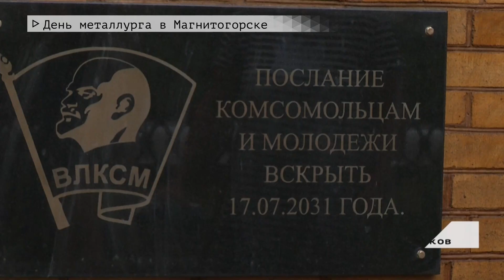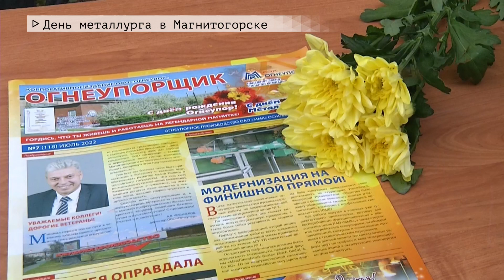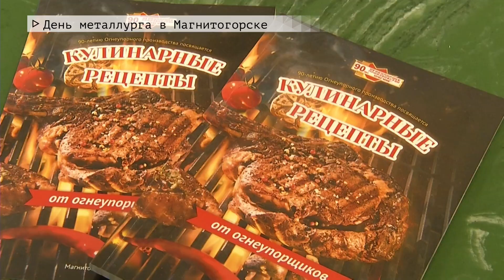Время местное. Эфир: 15-07-2022- День металлурга в Магнитогорске